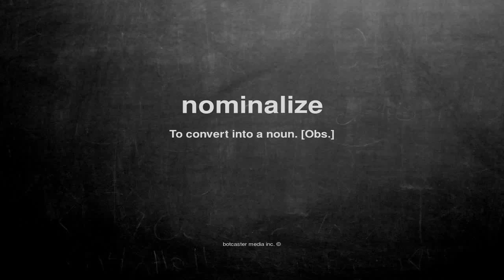What does nominalize mean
What does nominalize mean in English?